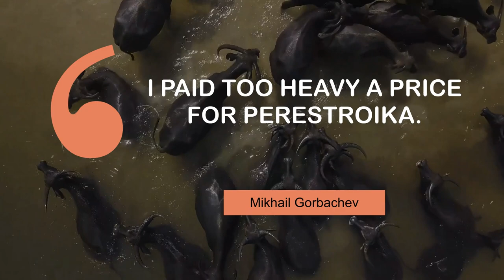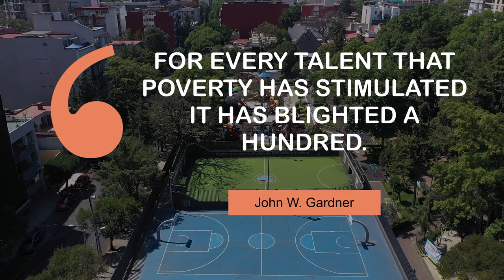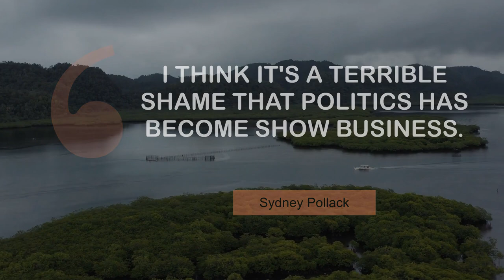Life Changing Quotes on Politics | @MyMotivationMantra | Daily Motivation Dose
Famous quotes on Politics | Your Daily Motivational Mantra

00:00 A fool and his money are soon elected. - Will Rogers
00:25 I paid too heavy a price for perestroika. - Mikhail Gorbachev
00:43 Politics is not a game. It is an earnest business. - Winston Churchill
01:00 Television is democracy at its ugliest. - Paddy Chayefsky
01:18 The secret of getting things done is to act! - Dante Alighieri
01:35 For every talent that poverty has stimulated it has blighted a hundred. - John W. Gardner
01:53 I think it's a terrible shame that politics has become show business. - Sydney Pollack

1 - Town of Amalfi
2 - Asian Water Buffalos Taking a Bath in the Lake
3 - Town behind the mountains
4 - Sayulita Beach in Mexico
5 - Airplane flying through clouds
6 - Basketball courts in Mexico City
7 - Sailing boat on a lake